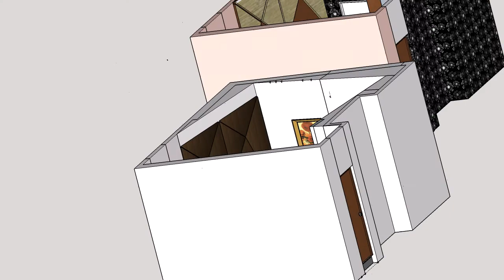Master Bedroom - Interior Design 2016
Interior Design proposal for a client in Karaikudi.

Ar.Shagul Nizamudeen

Founder - Isra Designs & Infratech Pvt Ltd

Architect _ Lighting Designer _Construction & Project Management

India - UAE - London - Russia